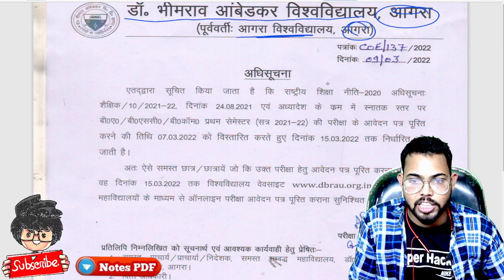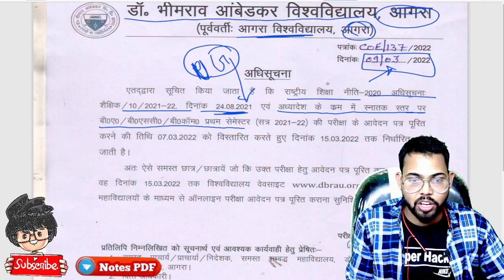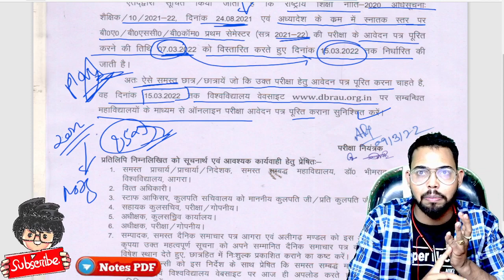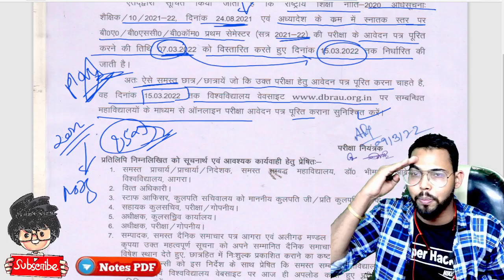Agra University Today Notice, 10/03/2022 , paper hacker by Suraj Raj sir